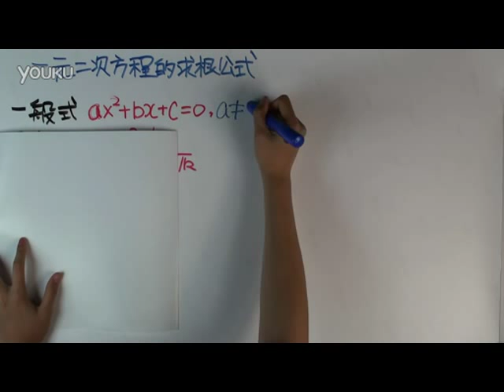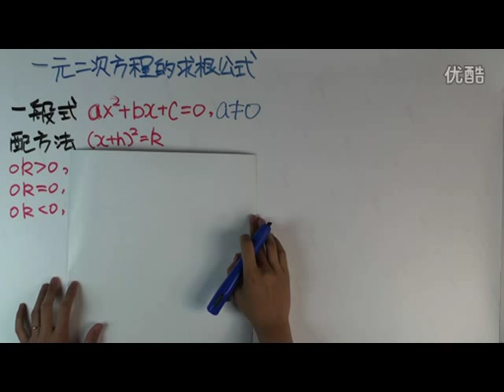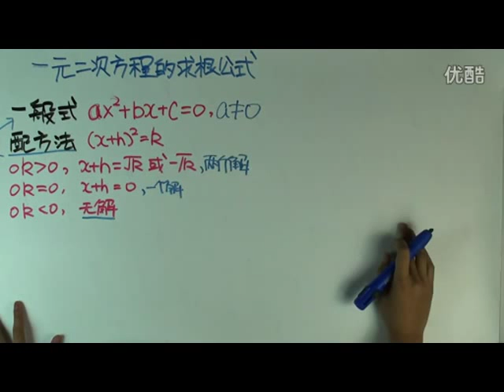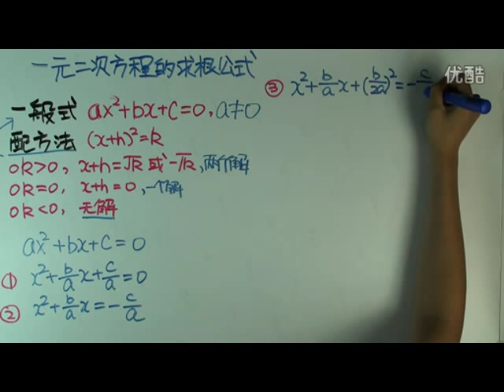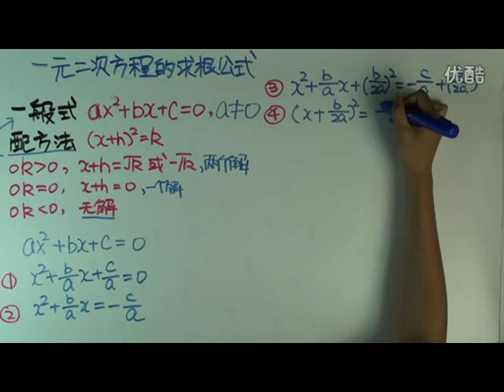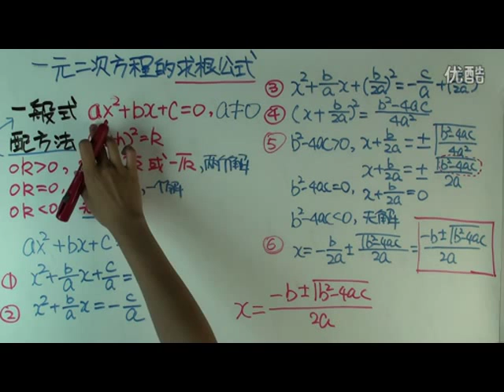一元二次方程的求根公式